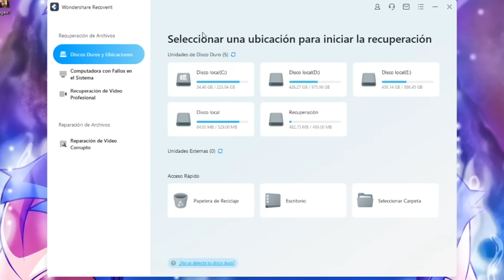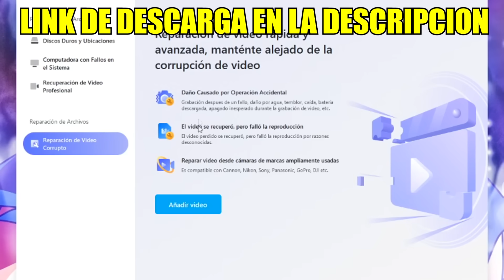ESTE VIDEO DEL REAL TEAM NUNCA SE PUBLICÓ *Video del 2018* - TATTO VLOGS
En este nuevo video les mostrare un video que pude recuperar del real team que nunca se subió, acá aparece top manías haciéndonos una broma y luego pueden verme haciéndole una broma a topmanias, siendokam y mi hermana jajaja